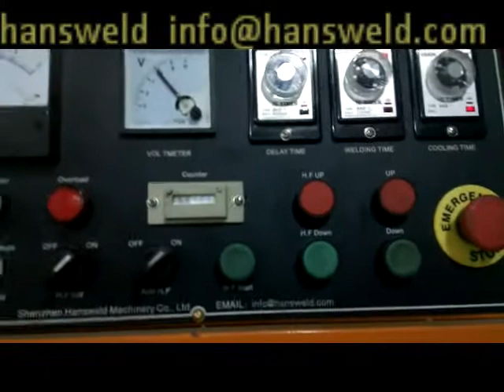HANSWELD-high frequency welding machine